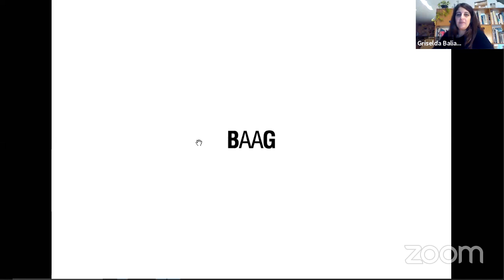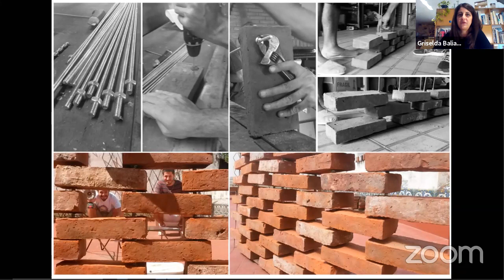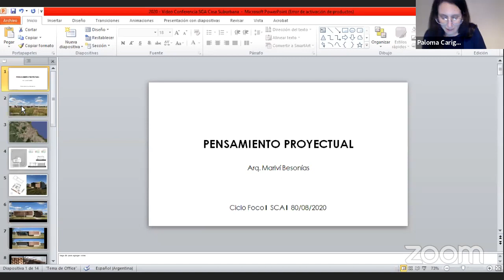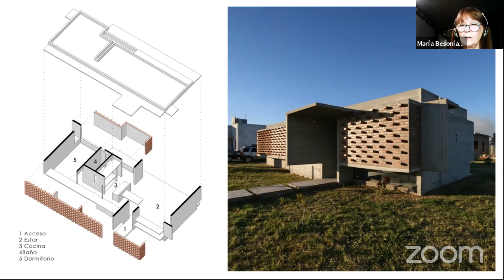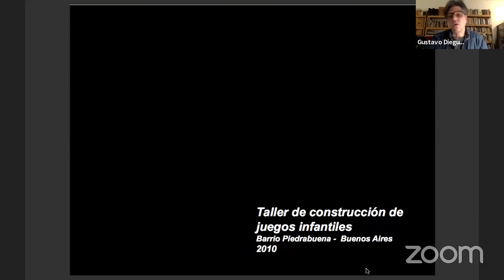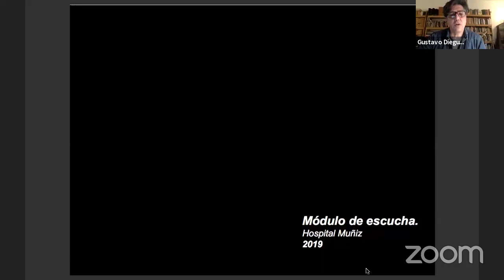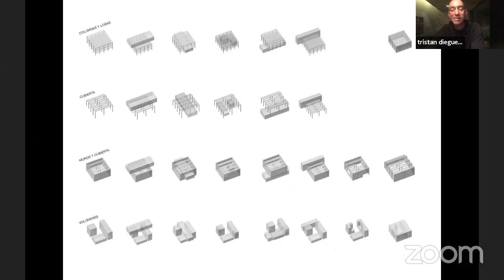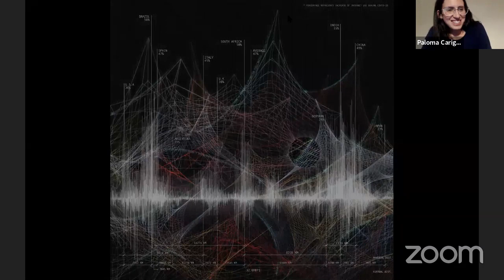Ciclo de Chalas FOCO 01 - Pensamiento Proyectual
Ciclo de charlas FOCO

PENSAMIENTO PROYECTUAL

Buscamos mostrar coincidencias y diversidades en torno a un mismo tema

Exponen:
Griselda Balian
Marivi Besonias
Gustavo Dieguez
Tristán Dieguez

Modera: Paloma Carignani